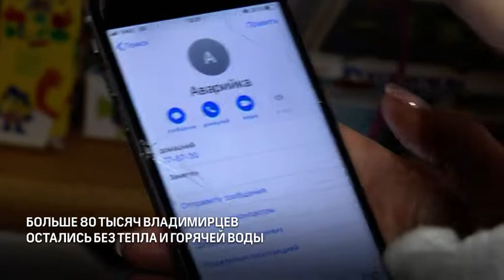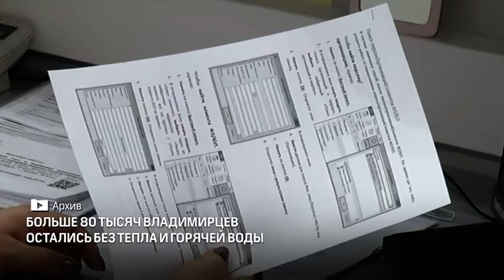Больше 80 тысяч владимирцев остались без тепла и горячей воды